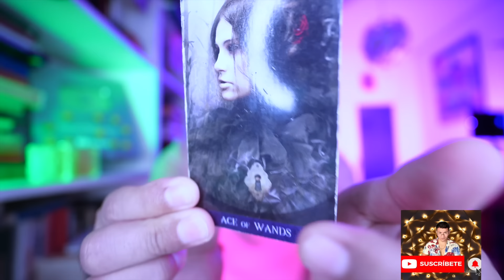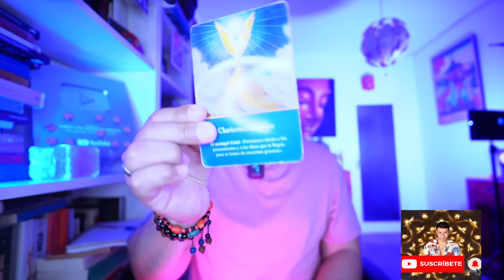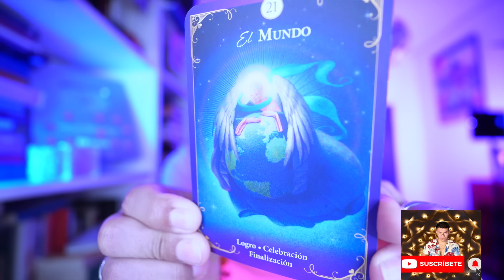ARIES ♈️ SORPRESA ‼️ LA BENDICION CAERA DEL CIELO 🙏🏾 TRIUNFARAS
Bienvenid@s Aries ♈️   ‼️